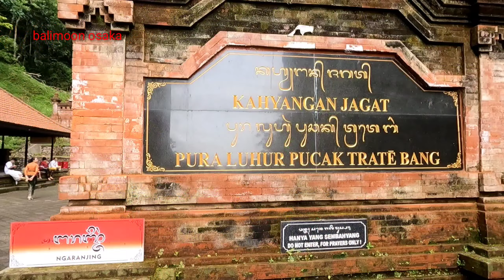pura batu meringgit/pura Terate bang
pura batu meringgit /pura Terate bangterletak di desa candikuning Bedugul Tabanan Bali,tepatnya di tengah kebun raya /botanical garden Bedugul,pura ini didirikan pada abad 11dan 12 oleh RSI Madura